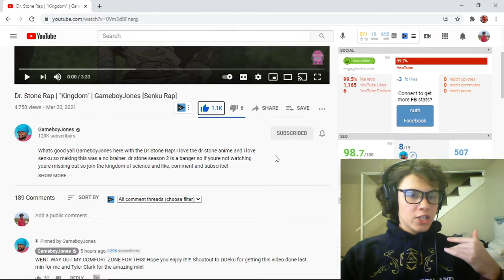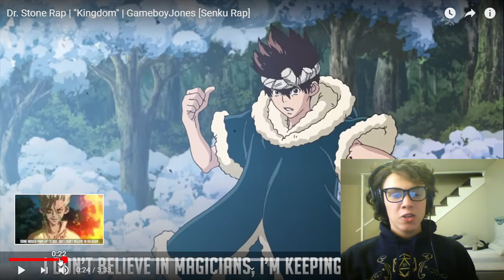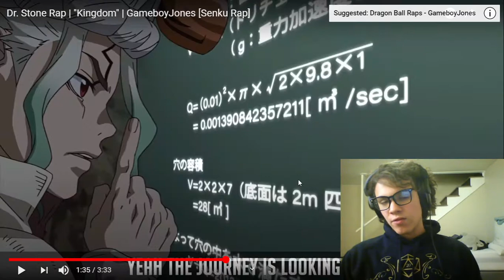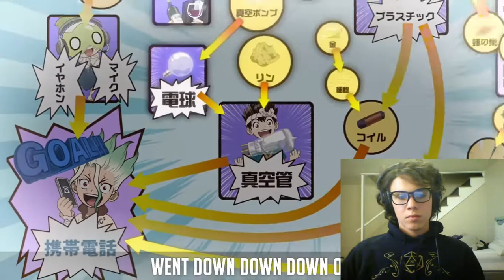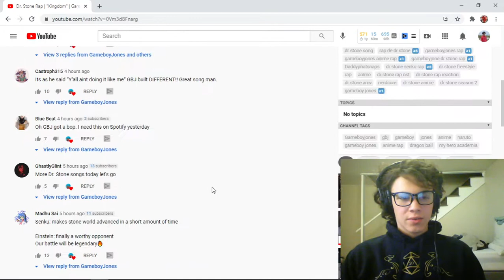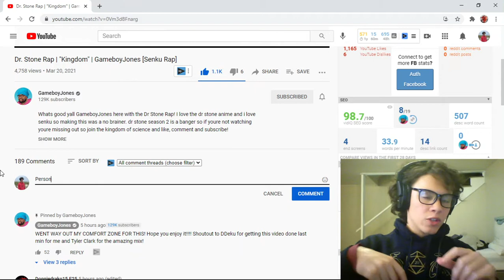VOCAL COACH REACTS TO- Dr. Stone Rap | "Kingdom" | GameboyJones [Senku Rap]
Tags- vocal coach reacts, vocal coach reacts to, vocal coach, voice teacher reacts, react, reaction, reactionvideo, reacting, senku rap reaction, gameboyjones reaction, anime, anime rap reaction, rustage, rap, hip hop song, firsttimehearing, Senku Rap GameboyJones reaction, Dr. Stone

Whats good yall GameboyJones here with the Dr Stone Rap! I love the dr stone anime and i love senku so making this was a no brainer. dr stone season 2 is a banger so if youre not watching youre missing out so join the kingdom of science and like, comment and subscribe!

Dr. Stone Plot
Beginning in April 5738 CE, it's been over 3,700 years since a mysterious flash petrified nearly all human life. A 15-year-old genius named Senku Ishigami is suddenly revived to find himself in a world where all traces of human civilization have been eroded by time. Senku sets up a base-camp and begins to study the petrified humans in order to determine the cause of the event, as well as a cure. Over the next 6 months, Senku's friend Taiju Oki wakes up and Senku learns their revival was made possible with nitric acid. With this discovery, they develop a compound that will allow them to instantly revive others. They begin by reviving a famous martial artist named Tsukasa Shishiō, and their classmate (and Taiju's crush) Yuzuriha Ogawa, with the goal of rebuilding civilization with a focus on science. Tsukasa ultimately reveals that he opposes Senku's idea of forming a new scientific civilization, believing the old world was tainted and should not be restored. Instead, he desires to establish a new world order based on power and strength, going so far as to destroy any petrified adults he encounters in order to prevent them from interfering with his goals. After extorting the formula for the revival compound from Senku, Tsukasa attempts to murder him when he realized that Senku knows how to create weapons that he cannot defend against. Believing he successfully killed Senku, Tsukasa leaves to begin establishing his own faction in the Stone World.

Senku Ishigami (石いし神がみ千せん空くう Ishigami Senkū) is the main protagonist of Dr. Stone, and is friends with Taiju Oki and Yuzuriha Ogawa. He is known for his catchphrases, one of which is "Ten Billion Percent".[8] He was de-petrified half a year before Taiju was, and eventually created the Revival Fluid with Taiju's help.[9] In the Stone World, Senku wants to rebuild civilization and establish a Kingdom of Science. He was the first-prize champion in the Grand Bout, and currently holds the title of Village Chief in Ishigami Village, where he is widely a legend thanks to the late Byakuya’s influences throughout his founding village’s community. Senku is the de facto leader of the Kingdom of Science. Later, as a member of the Five Wise Generals, Senku provides the ideas and initative for their large scale plans; he councils with Chrome, Gen, Ukyo, and Ryusui before taking action.